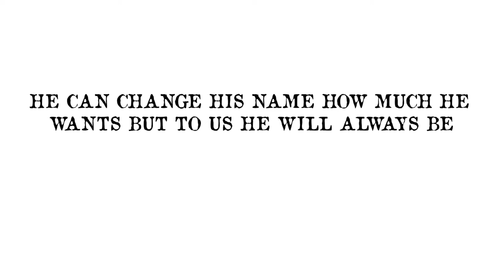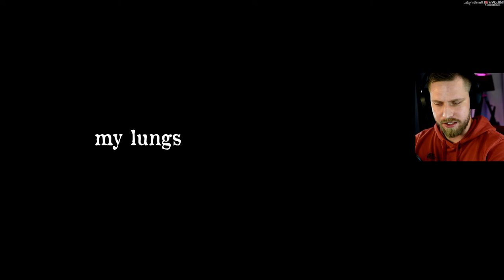Labyrinthine try not to laugh challenge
My Gear:
SteelSeries Rival 600
Svive Triton Mini 70 white keyboard
Mouse pad
Samsung Odyssey 27” 1440p 240hz
BenQ SW321C 2160p 60hz for editing
Camera Nikon D810
Camera stand
Microphone Boom Arm
HyperX QuadCast USB Mic

Game Information:

Labyrinthine aims to be a true horror experience complete with all of the horror staples you may be used to. While navigating the regions of the happisburg hedge maze, you will be solving puzzles, collecting items and escaping the horrific entities that lie within it. Cooperative has been the focus since the start of development, so heading in with friends is recommended!

Found items will also provide you with a brief respite from the horrors of the maze, whether it's a simple compass to help you keep track of your heading or a flaregun to allow your friends to find you. Notes are scattered around that will provide clues and give you insights into the history and lore of the maze.

When playing online, you team can be an essential asset if you work together and plan ahead... but staying together isn't always the safest option..

Surviving the maze will require navigation skills, puzzle solving and planning. Do not fall prey to that which awaits in the maze...

Story
The Hedge Maze at ol Jonny Honk’s Fair has been there as long as anyone can remember, but it's never been open. The rumor is, a kid named Charles got lost in it, went in and never came out. When a cop went in after them they went missing as well. No one’s entirely sure, but the locals tend to keep away from it. The maze lives right on the edge of the Local Fairgrounds, and they are hoping to open it up as an attraction.
Built on the land of Ethel Fir. A twice widowed woman who died in 1935 leaving no will and no heir. It's said the maze was a crazed project she had worked away at for years before her death. She had fervently planted and shaped the trees muttering about looky loos, and nosey brats as it grew bigger each year, surrounding her house and grounds, and slowly growing taller and taller. After nearly 8 years without anyone seeing her, the local authorities assumed her dead, and entered the maze. They found her home in a state of disrepair, food clearly long rotten, and it appeared no one had lived in it for quite a long time. They searched the home, and what they could of the maze itself, but failed to find her body or any information regarding her death. Without a will in place, her property was left to the state, and turned into a local park, open to the fair when it visited town.

It's said that from time to time kids will wander in on a dare, or couples will enter trying to find old Ethel's home as a quiet place to be together. Often they come out safe and sound, if a little excitable, but the town has always had a higher than normal rate of missing persons. No one has ever been found in the maze. In the light of day it's simply an overgrown hedge, and a dilapidated home from the late 1800s.